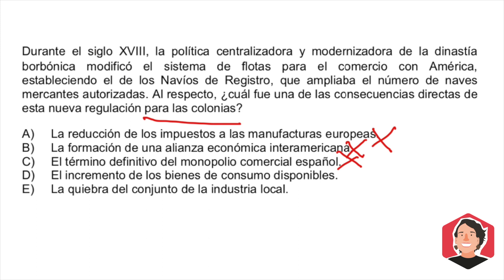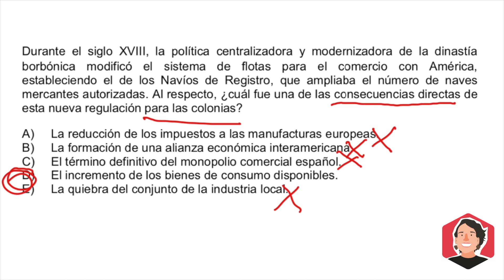Pregunta 36 Resolución Historia Modelo PSU DEMRE 2020